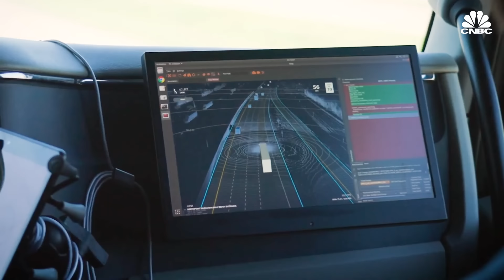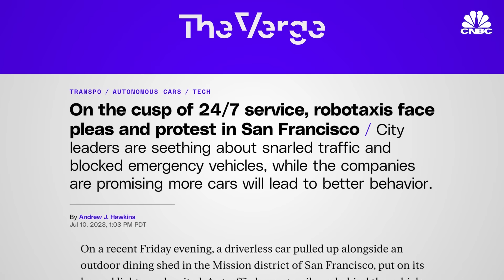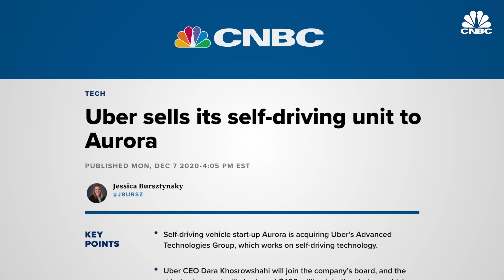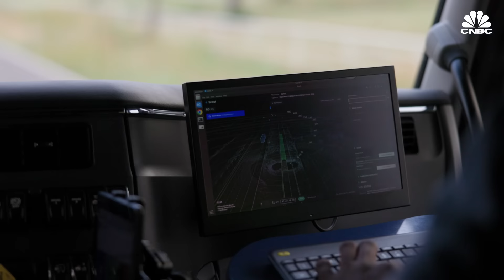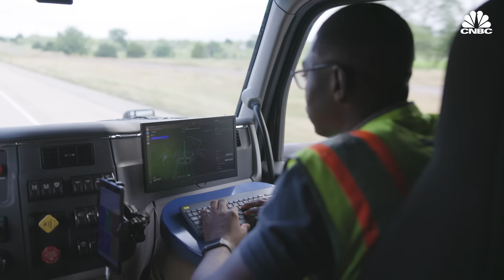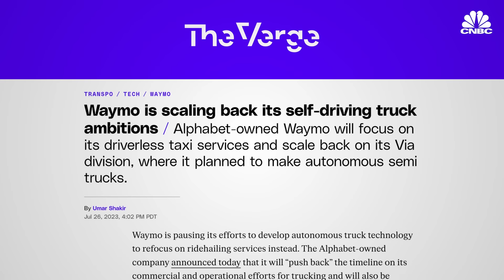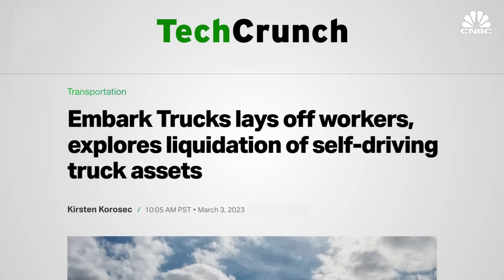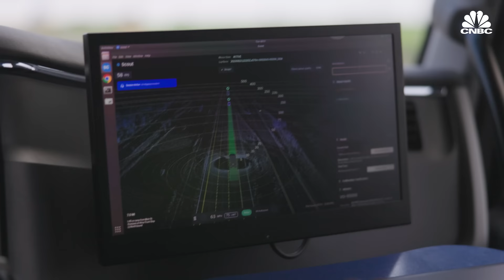How Aurora Got Self-Driving Trucks On The Road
Trucking is an integral part of the economy, representing over 70 percent of freight moved in the United States. Yet it is dogged by driver shortages, safety issues and supply chain challenges. Pittsburgh-based Aurora is hoping to solve these problem and more by bringing self-driving technology to trucks. While other self-driving companies like Starsky Robotics, Embark and TuSimple have folded or scaled back efforts in the U.S., Aurora is moving ahead and is now delivering loads for customers like Uber Freight and Fedex in Texas. CNBC got an exclusive behind-the-scenes look at its self-driving operation outside of Dallas to see what a driverless future for trucks could look like.

Chapters:
2:54 Ch 1 Aurora
5:58 Ch 2 Self-driving in Texas
9:34 Ch 3 Challenges

Produced, Shot and Edited by: Andrew Evers
Supervising Producer: Jeniece Pettitt
Additional Camera: Katie Tarasov
Animation: Jason Reginato
Narration: Robert Ferris
Additional Footage: Getty Images, Aurora, Starsky Robotics, Embark, TuSimple